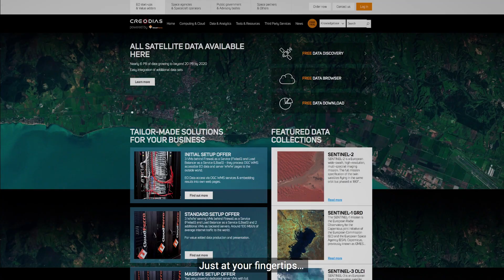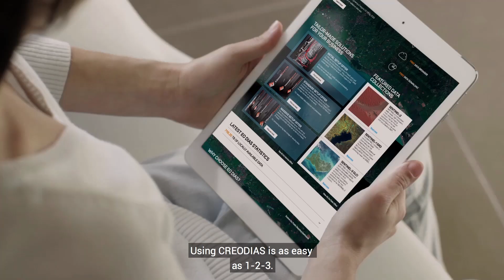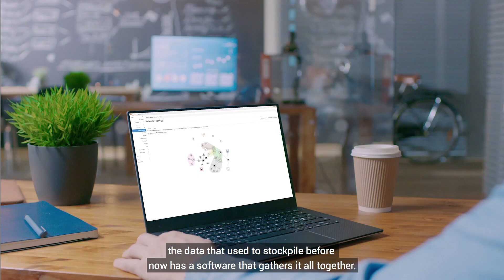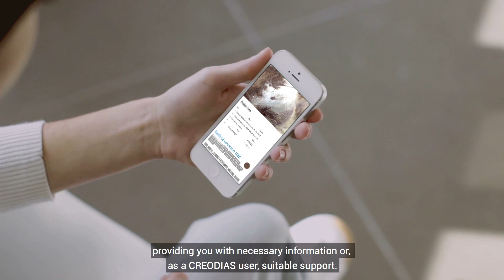CREODIAS - Your favorite access to Earth Observation data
CREODIAS powered by CloudFerro, is a platform designed to allow for quick and easy access to Earth Observation.

In 2017 European Space Agency, acting on behalf of the European Commission, signed a CREODIAS contract with a consortium led by Creotech Instruments S.A. which includes CloudFerro, Wroclaw Institute of Spatial Information and Artificial Intelligence (WIZIPISI), Geomatys, Eversis and Sinergise.

CREODIAS platform is a cloud infrastructure adapted to the processing of big amounts of EO data, including an EO Data storage cluster and a dedicated IaaS cloud infrastructure for the platform’s Users. The EO Data repository contains Sentinel-1, 2 and 3, Landsat-5, 7, 8, Envisat and many Copernicus Services data. The infrastructure and the services offered are optimized for use of Earth Observation data and support scientific, operational and commercial applications.

The main idea of the CREODIAS platform is based on putting close together a big data repository and customer accessible big processing power.

The platform consists of CREODIAS Repository, CREODIAS Processing platform and Platform as a Service tools.